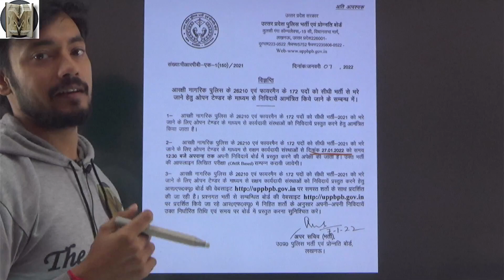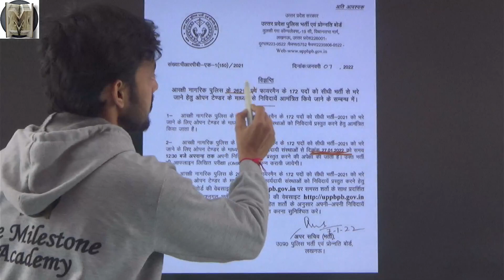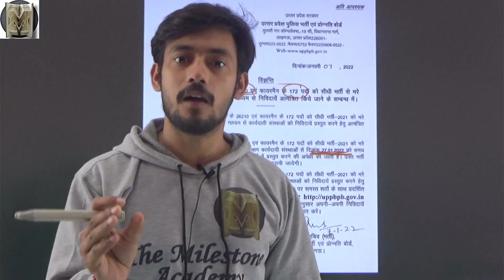UP police Constable new notification